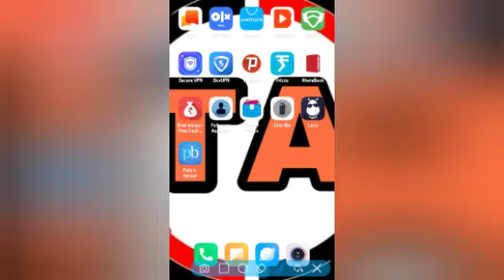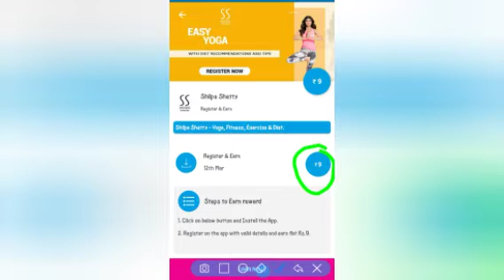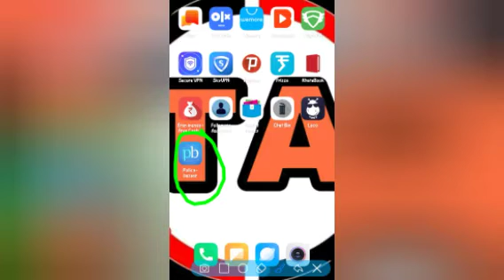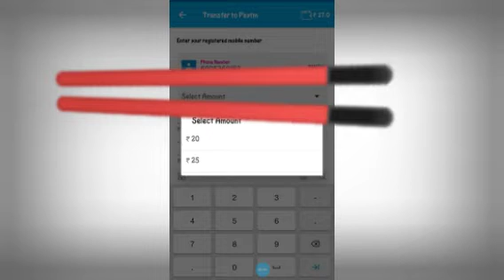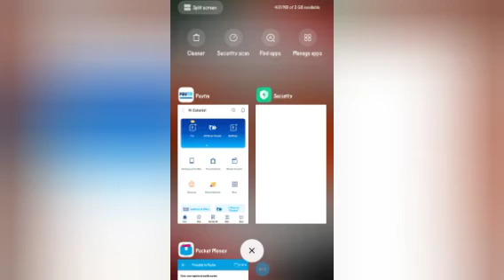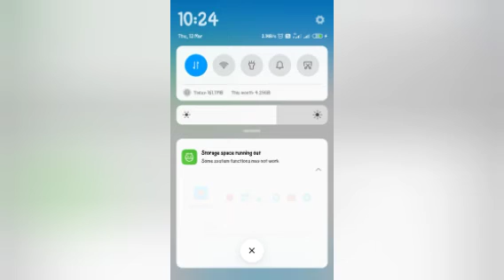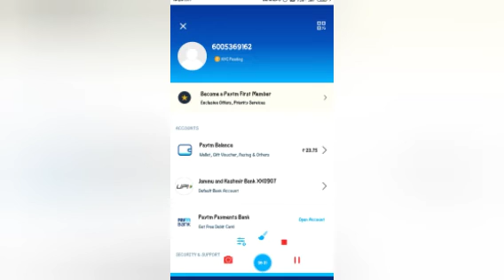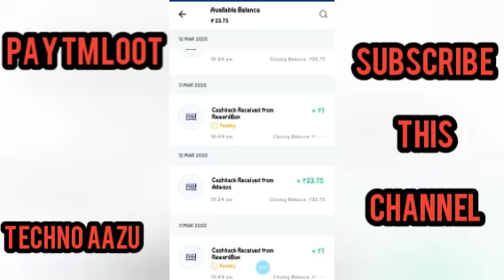Paytm loot new app 2020 har din kamao paise/techno aazu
Techno aazu
Vpn gang here 💯